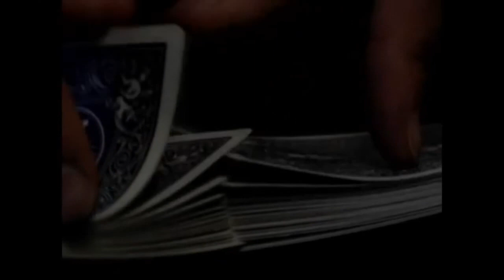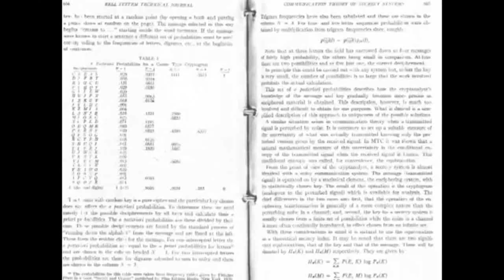Mükemmel Gizlilik (Bilgisayar Bilimi / Kriptografiye Yolculuk)